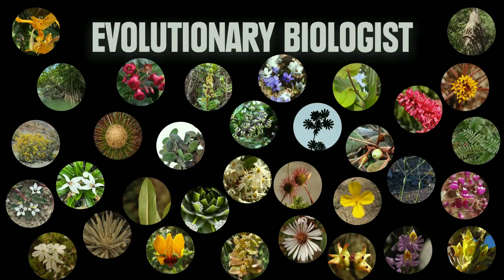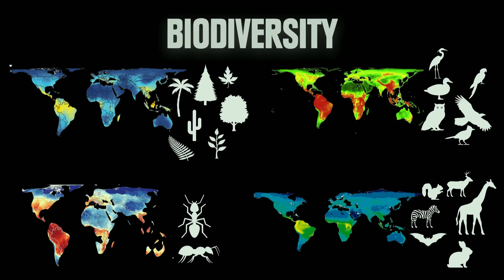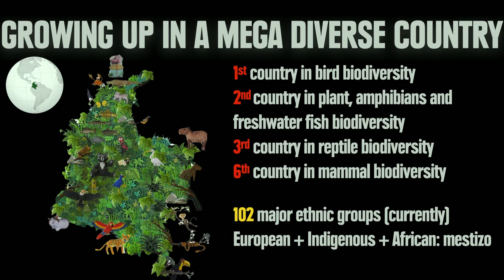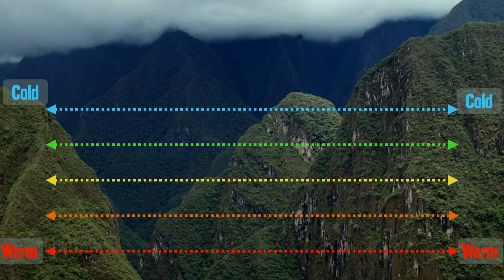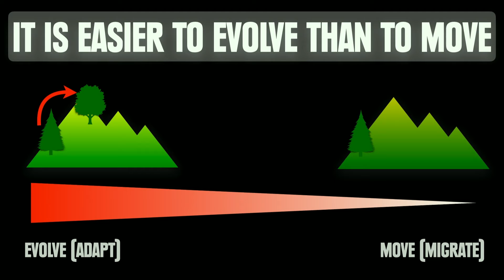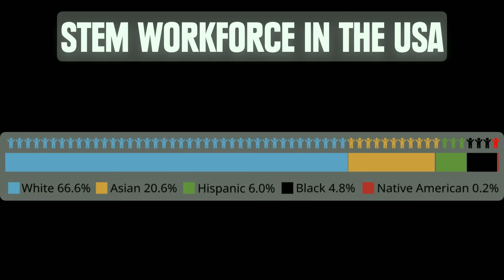2023 NDiSTEM Conference: Featured Speaker Felipe Zapata, PhD